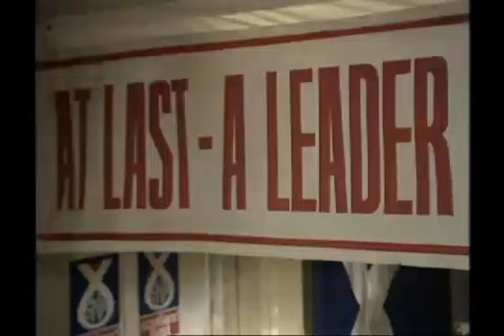Scotch On The Rocks Phase 1 first 5 mins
Notorious banned bbc drama by Douglas Hurd